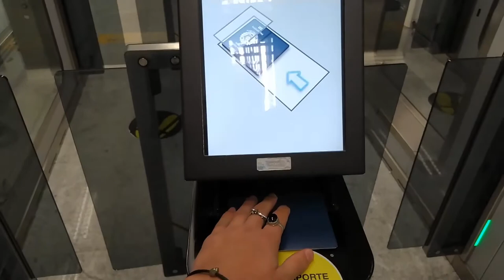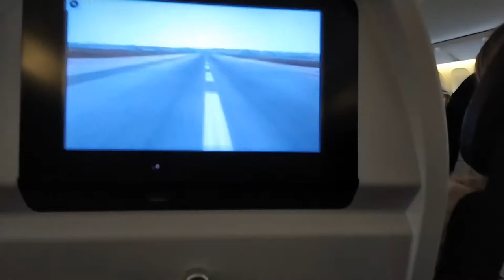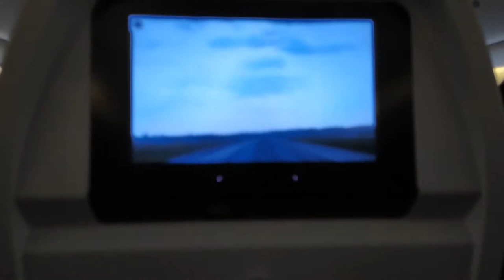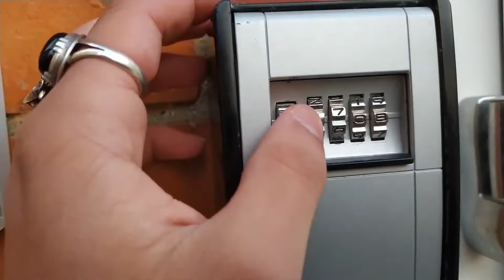COMEÇO DE TUDO | diário de intercâmbio 001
bom, esse é o primeiro vídeo do meu intercâmbio que estou fazendo em Dublin, capital da Irlanda, está meio atrasado por alguns motivos e porque fiquei com vergonha também, enfim
28012020